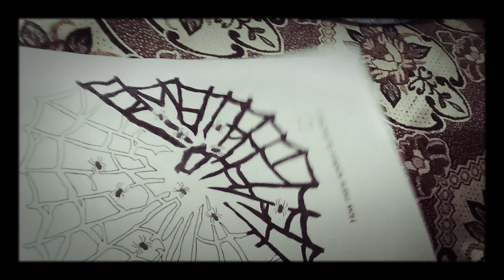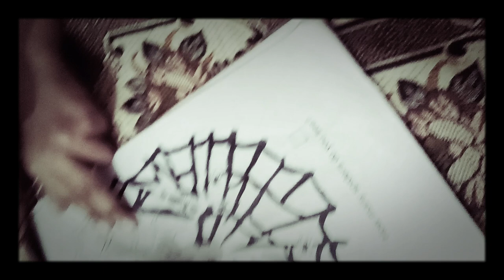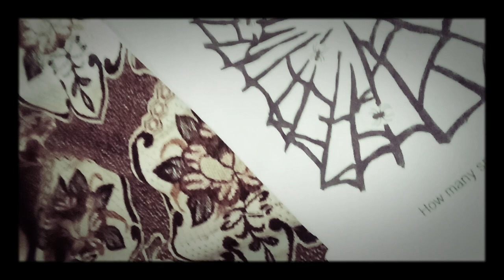spider man cobweb colouring